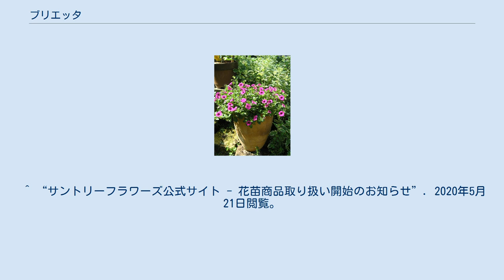ブリエッタ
ブリエッタ（パープル）植え付け後約1か月 ブリエッタ（bluette）は、第一園芸が開発した小輪多花のほふく性を持つペチュニアの商品名で、ナス科の一年草植物である。
2013年までは第一園芸で販売を行ってきたが、2014年より他品種17種と共にサントリーフラワーズに販売が移行した。
 ペチュニアを一新したスーパー品種。
この品種の出現により、日本でもペチュニアの花壇植が可能になったと言っても過言ではない。
日本の厳しい風土にも合う品種である。
 特徴は生長力が旺盛な点にあり、1株の苗が植え付け後わずか2か月ほどで70～100cm幅以上にもに生長し、その高いほふく性と相まって強いボリュームをもつ。
また、特にピンチ（摘心）を行わずとも自然と枝分かれしていくため、手間がかからない。
高温多湿や低温にも比較的強く、耐病性が高いなど優れた特徴を持つ。
開花期間は4月～10月である。
10月～11月に株は枯れる。
花は小さめで、ミリオンベルほどであり、見た目は区別が付きにくい。
花色は暖色系から寒色系までそろい、現在、ミッドナイトベルベット、ナチュラルイエロー、ワインベルベット、ベビーピンク、デュエットローズ、パープル、デュエットバイオレット、アメイジングブルー、ホワイトの全9色がある。
 また、ブリエッタにはバラ咲き（八重咲き）品種である「ブリエッタローズ」があり、八重咲き品種でありながら小輪多花性を実現した。
 そちらのほうは現在ピュアホワイト、ライラックブルー、ビビッドピンクの3色がある。
 欠点として、特に雨後悪臭のする品種がある。
　花壇ではあまり気にならないが鉢植えでは気になる事もある。
 一株で充分に大きくなるので、結局は安価であるが、一株の値段はペチュニアとしてはかなり高い方である。
 ペチュニアは通常、株元が埋まるまでピンチ・切り戻しを繰り返し、脇芽を増やすほうがよいが、ブリエッタは苗が小さいうちにピンチを行なうだけで沢山の花をつける。
また、花殻は自然に落ちやすい。
「ブリエッタローズ」に関しては、花殻が落ちにくいため、病気予防の観点から花殻摘みを行う。
 乾燥気味に管理し、乾けばたっぷりやる。
過湿は病気の原因になる。
 アブラムシ、ハダニなどが発生しやすい。
オルトランにて予防する。
うどんこ病、灰色カビ病にはトップジンMかロブラールを散布。
 挿し芽で簡単に増やせるが、品種登録品のため、営利目的での増殖、販売、譲渡はできない。
 詳しくは、農林水産省のホームページで。